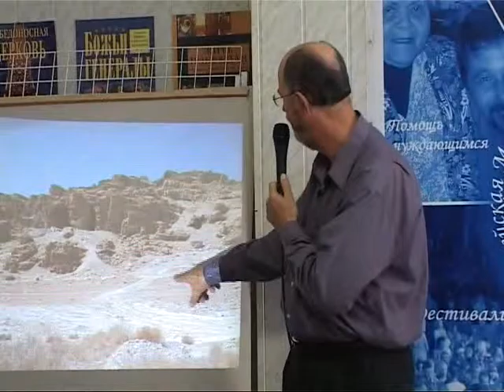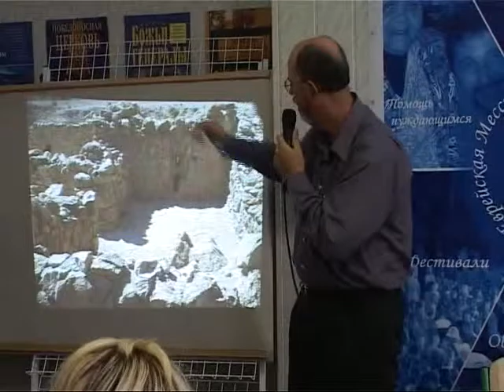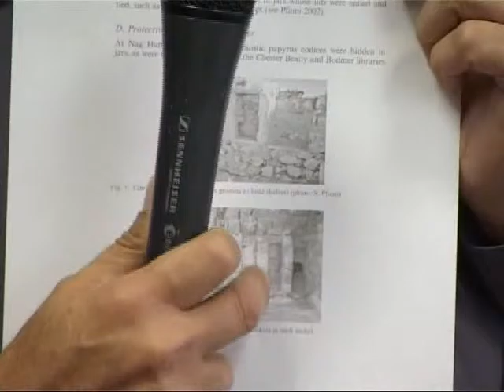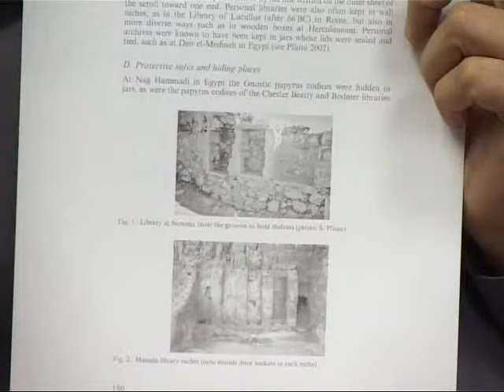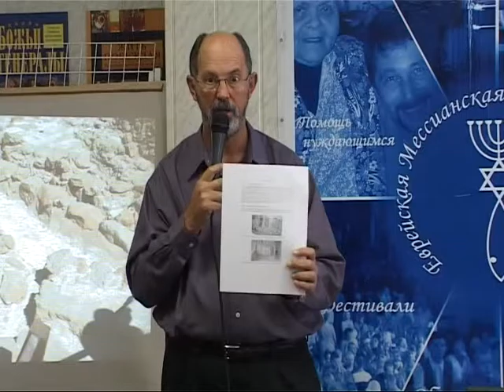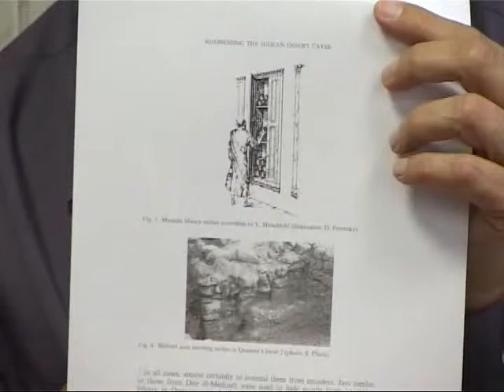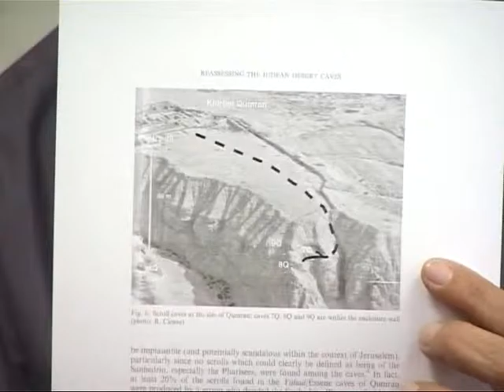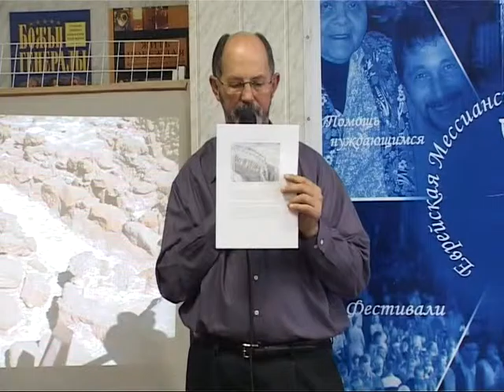МЕБИ Джо Крищен "Обзор пророческих книг" Урок 11